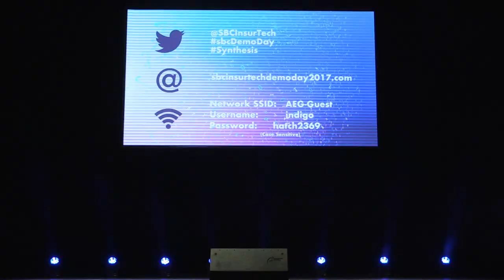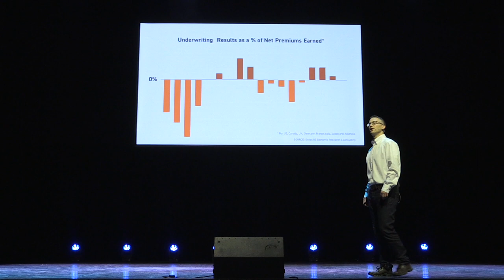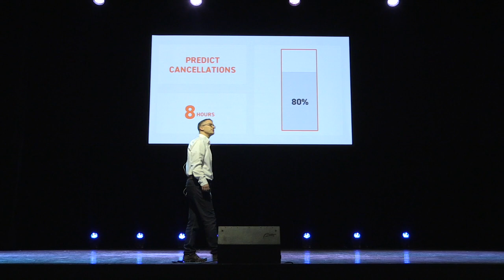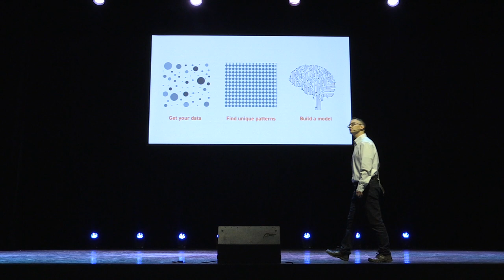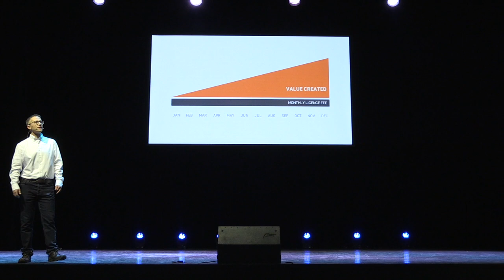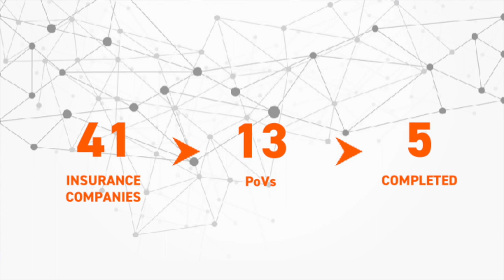Startupbootcamp InsurTech Demo Day 2017 - Emerge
Emerge helps insurance companies to make money from insurance operations. We do this through a SaaS solution that delivers bespoke machine-learning models across the customer value chain. Our models are very accurate and quick to build.